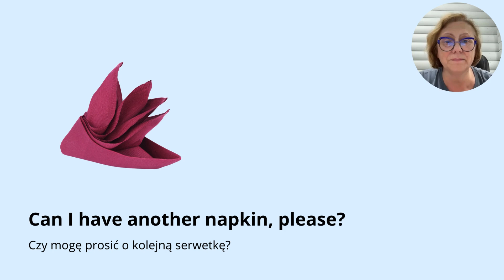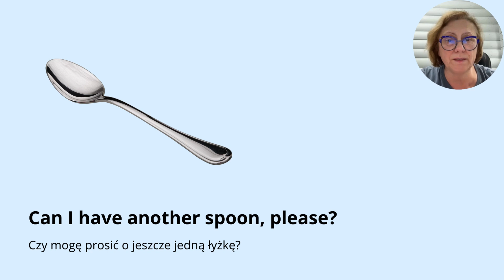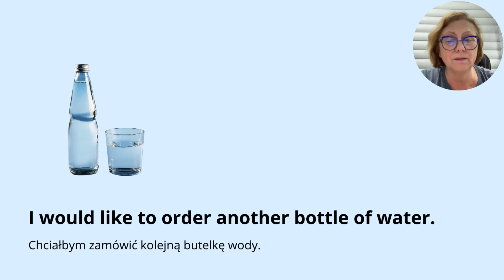Dialog w restauracji po angielsku: Przydatne słownictwo naczynia i sztućce Część 7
W życiu codziennym często spotykamy się z różnymi sytuacjami, zwłaszcza podczas wizyt w restauracjach. W związku z tym, aby lepiej porozumieć się z obsługą i cieszyć się swoim posiłkiem, warto znać odpowiednie zwroty i wyrażenia po angielsku.
Odbywanie rozmów w formie “role play” może być bardzo pomocne w praktyce języka angielskiego. Symulacja sytuacji z życia wziętych pozwala nam zrozumieć i opanować wiele potrzebnych zwrotów, a także zwiększyć pewność siebie w mówieniu po angielsku.
Angielski dla Polaków English for Poles

00:00 Dialog w restauracji po angielsku: przydatne słownictwo, naczynia i sztućce
00:12 Rozpoczęcie zapytania o serwetkę
00:35 Prośba o nóż
00:52 Prośba o widelec
01:11 Prośba o łyżeczkę
01:26 Prośba o zestaw sztućców
01:49 Jak zamówić butelkę wina
02:11 Jak zamówić butelkę wody
02:30 Następny filmik: smaki